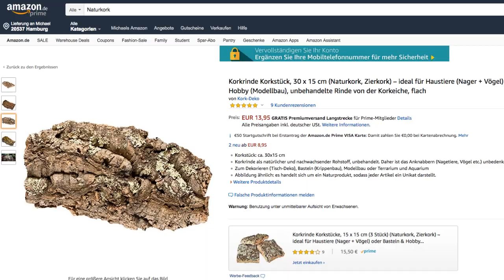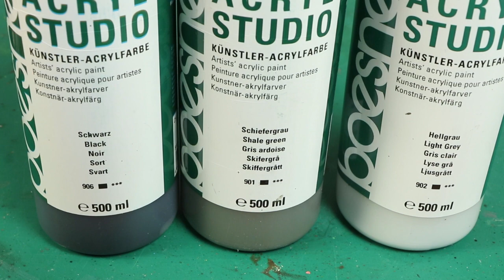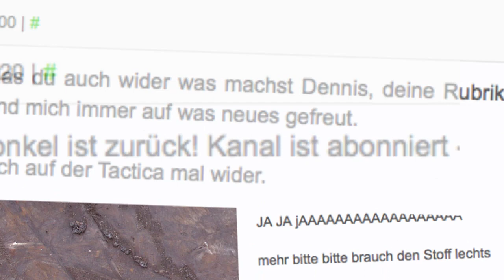Tutorial: Felsen aus Rinde / rocks out of bark (Tabletop-Gelände, TWS)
"Let there be rock!" … Nein, in dieser TWS-Folge wird's nicht musikalisch, vielmehr geht's um Felsen. Diese lassen sich fürs Tabletop-Hobby bekanntlich ganz einfach aus Hartschaum bzw. Styrodur nachbauen … Doch es geht auch anders! Wie genau, erfahrt Ihr im Video!

Viel Spaß beim Nachbauen – und bei Fragen einfach fragen!